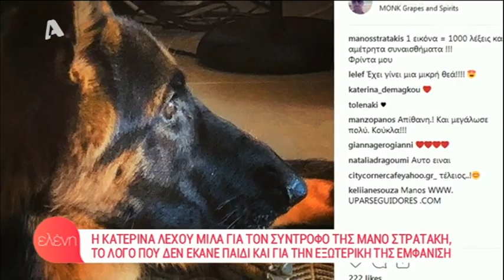Peoplegreece.com: Η Κατερίνα Λέχου απαντά για το λόγο που δεν έκανε παιδί